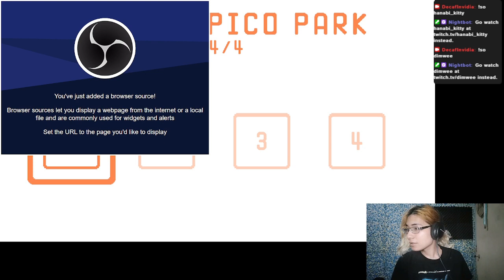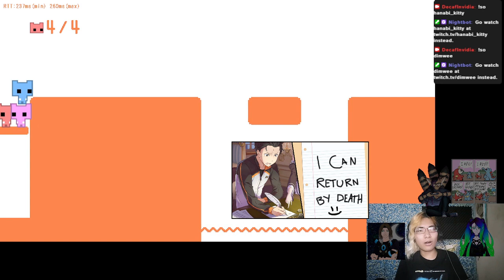Pico Park with Hanabi, Dimwee, Flikerz, and Koala | You'll never divide us! Right team? Team? TEAM?!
Dimwee, Flikerz, Koala, Hanabi and I test our bonds against the tribulations of a coop game! PICO PARK. I think we're still friends?

This was originally streamed to twitch with my friends.